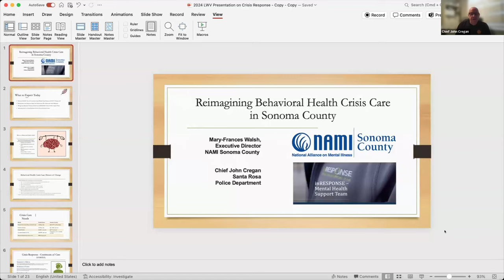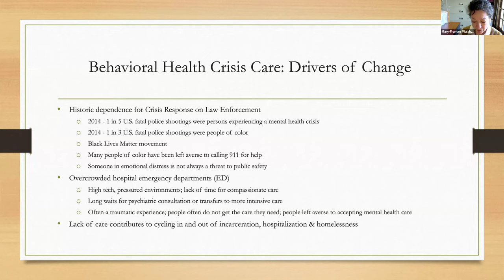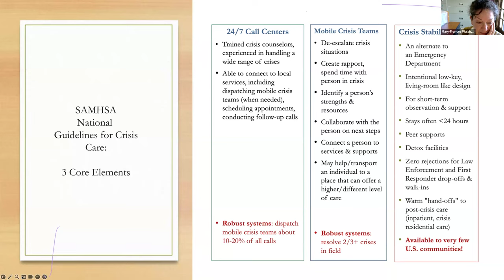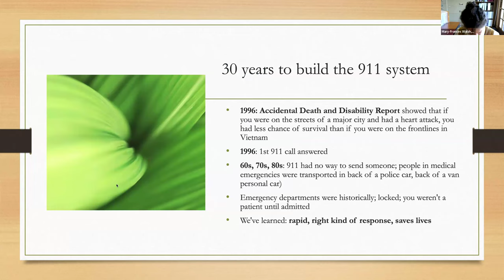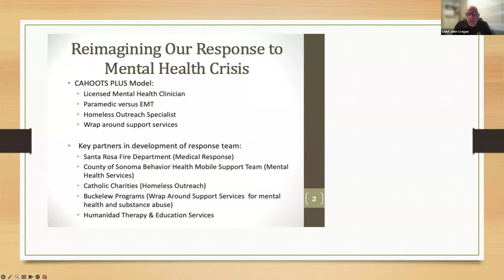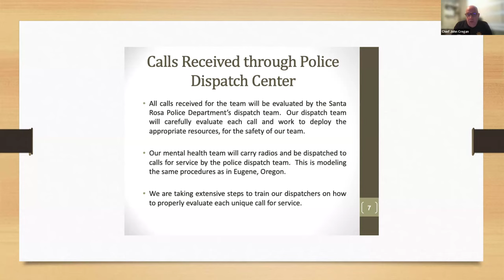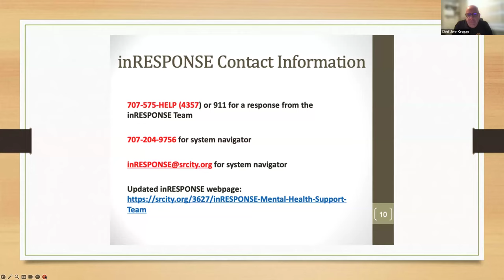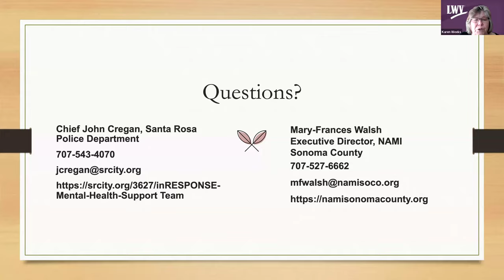Mental Health Emergency Response Presentation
The Santa Rosa inResponse team, Chief John Cregan along with National Alliance of Mental Illness (NAMI), Mary-Frances Walsh talked about the national response hotline, how the inResponse team works and the follow up support available.